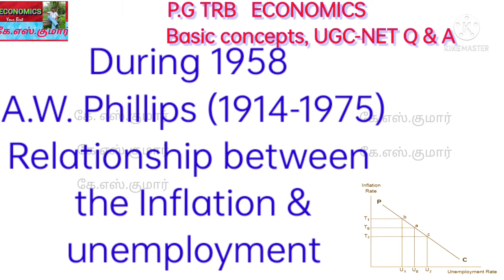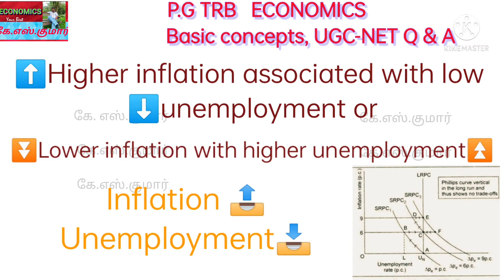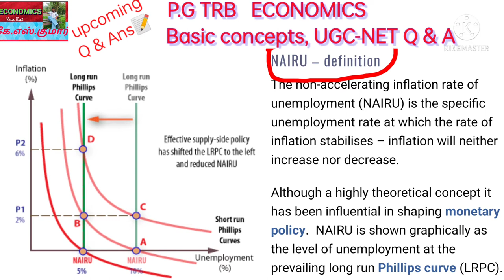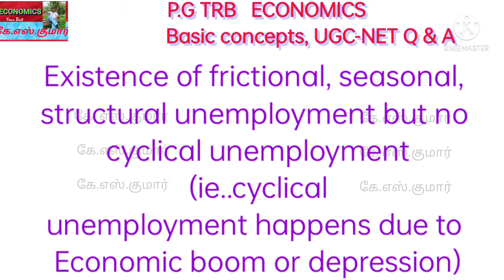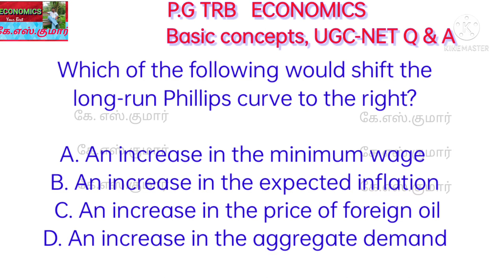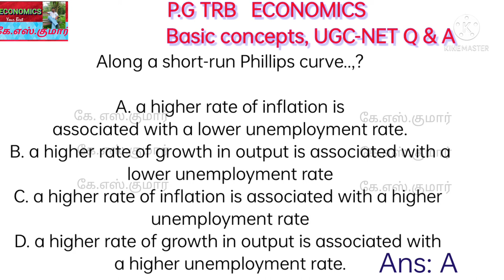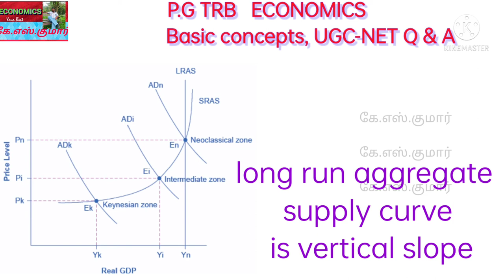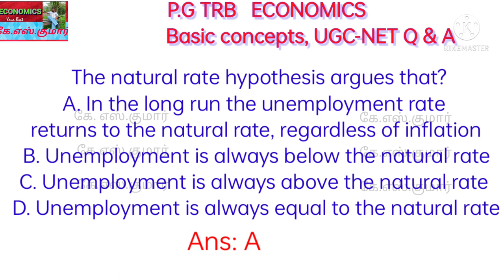PG TRB ECONOMICS/ Previous year QUESTION paper/Syllabus/Study material/Question bank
PG trb Economics in Tamil
Phillips Curve